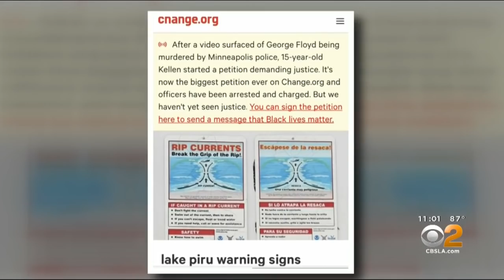Petition Calls For Warning Signs At Lake Piru As Search For ‘Glee’ Star Naya Rivera Stretches Into T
Following the presumed drowning of actress Naya Rivera while out boating with her young son Wednesday on Lake Piru in Ventura County, thousands of people have signed a petition demanding that authorities put up warning signs about the lake’s powerful undertow. Tina Patel reports.